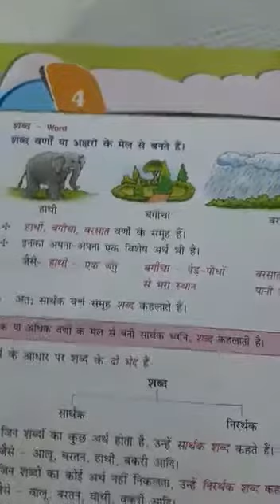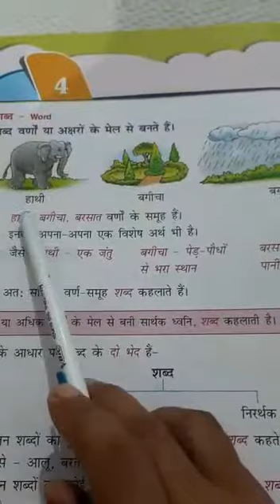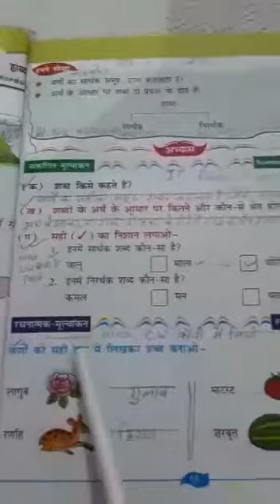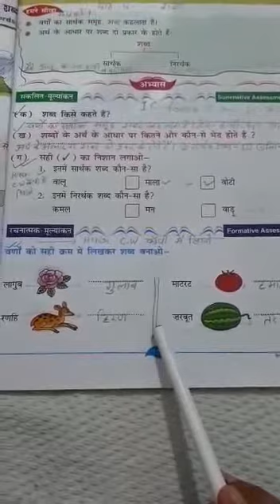Std I C - Ch - 4 Shabd - Sub - Hindi (vyakaran) By Ms Sarita Jha